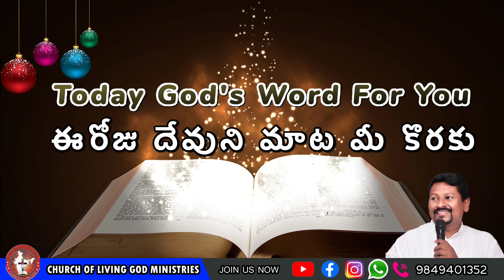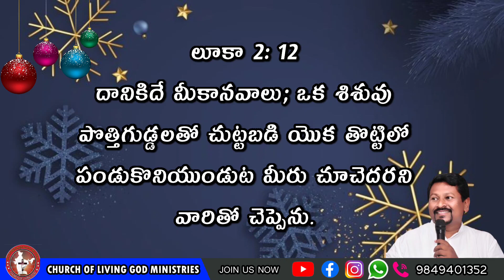Today's God's word by Pastor Joseph||23.12.2022|| Church of LiVing God|| Pittalavemavaram